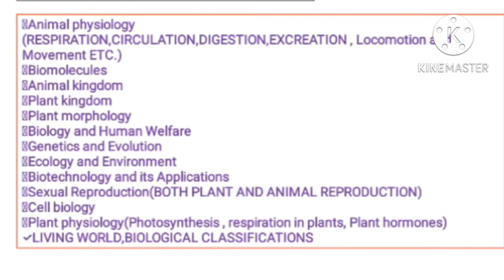IMP TOPICS OF BIOLOGY FOR OUAT 2022|TOPIC WISE WEIGHTAGE IN BIOLOGY FOR OUAT 2022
JOIN MY TELEGRAM GROUP IN OUAT